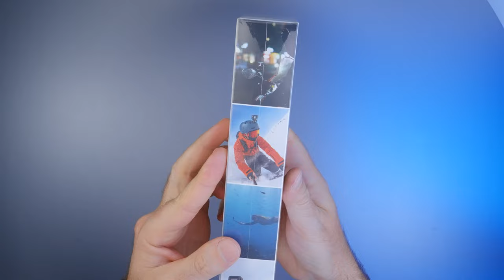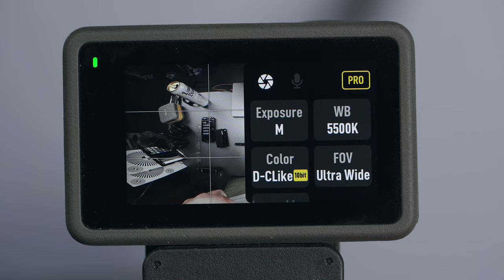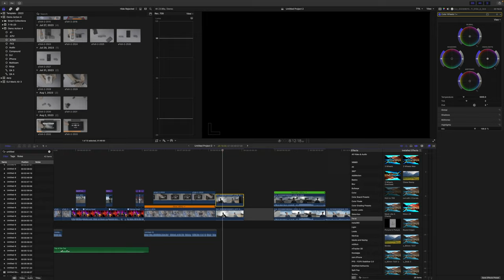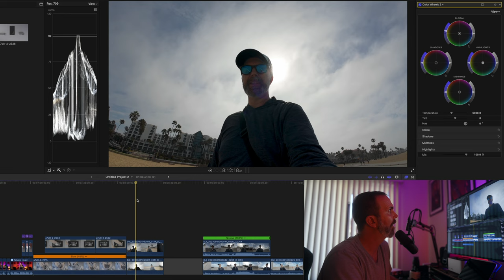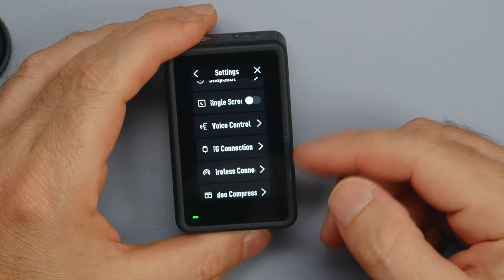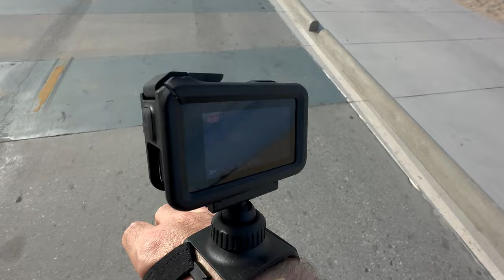DJI Osmo Action 4 Tested in Controlled Environment and Real-World.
Osmo Action 4 is the best action camera DJI has ever made, in this video I'm going to show it to you via the real-word and controlled environment tests I did to compare Action 4 to Action 3.

CHAPTERS:
0:00 What’s new in Osmo Action 4 against Osmo Action 3
0:48 Low Light Comparison in Real-World
1:13 Low Light Comparison in Controlled Environment
1:52 Bright Light Comparison in Controlled Environment
2:09 High, Medium and Low Sharpness Level differences
2:21 Adding Sharpness in post vs High Sharpness
2:32 Action 3 vs Action 4 auto ISO difference in the same light
2:50 The Difference Removing Lens Protector Makes
3:21 Fake Goodbye
3:32 Shot On Osmo Action 4
4:23 Unboxing DJI Osmo Action 4 Adventure Combo
5:21 Physical Comparison to Osmo Action 3
5:55 The new 1/1.3” CMOS Sensor compared to 1/1.7” CMOS Sensor
6:30 Minimum Focus Distance Compared to Action 3
6:48 FOV and photo resolution difference
7:13 10-Bit 4:2:0, D-Log M, HDR Mode Differences
8:21 D-Log M on Action 4 vs D-Cinelike on Action 3
10:05 Digital Zoom comparison
10:26 Back and Front Screen
10:41 App Connection Speed and Reliability
11:19 Monitoring limitations while recording in 4K120
11:54 Monitoring while recording at and below 4K60
12:05 GoPro Can’t Monitor On The Phone While Recording Due To Copyright
12:20 Stabilization: Rocksteady, Rocksteady+, HorizonBalancing, HorizonSteady
13:38 Shot On Osmo Action 4
13:57 Microphone Comparison Between Action 4 and 3 (Ungraded Flat Footage)
15:16 Start-up Speed
15:33 Mount Improvements
16:02 Accessories - Wrist Strap
16:32 Accessories - Backpack Strap Mount
16:38 Accessories - Hanging Neck Mount
16:44 Accessories - Mounting Kit
16:47 Accessories - ND Filters Set
17:04 Overheating and Battery Life Compared to Action 3
18:54 My Wishlist, Things That Need Attention and Fine Tuning
20:05 Little Differences I Discovered
20:34 My Conclusion
20:51 Thank You For Watching

🟠 Sony Alpha FX3 - No Review Needed :)

🟡 Sony FE 50mm F1.2 GM - Studio, Talking Head
🟡 Sony FE 20mm F1.8 G - Vlogging, Outside

🎙️AUDIO
🟤 Sony ECM-B10
🟤 Sennheiser MKH 50P48
🟤 Zoom F3
🟤 Sony ECM-B1M
🟤 Sony ECM-G1

🏮LIGHTS
⚪️ Aputure 300D II - Key Light
⚪️ Amaran P60x - Fill Light
⚪️ Amaran 100d - Hair Light
⚪️ Amaran P60x - Desk Light
⚪️ Amaran COB 60d - Desk Light
⚪️ Aputure MC RGBWW
⚪️ Aputure B7c
⚪️ Aputure MT Pro

🧩 VIDEO Editing
🔵 Final Cut Pro